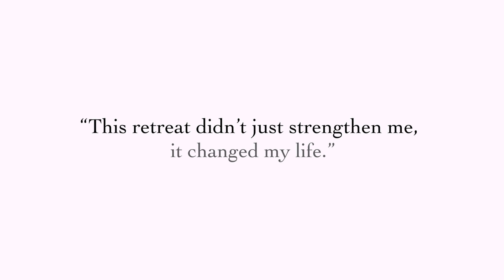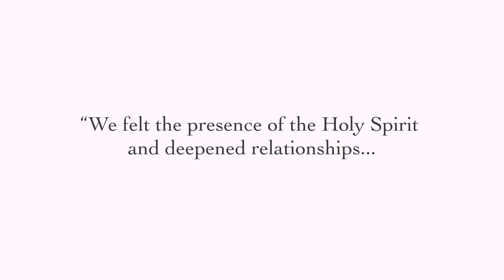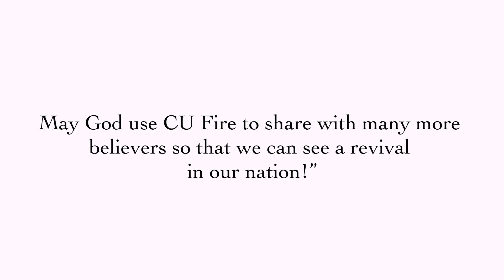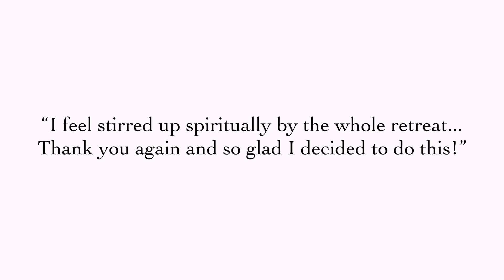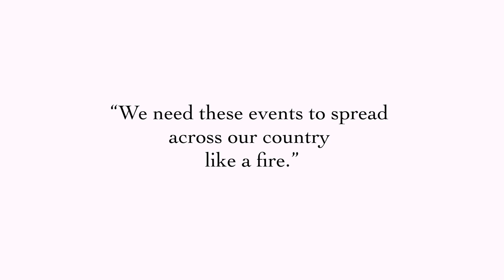What are CU Fire Retreats?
to learn more and sign up.
Experience God Like Never Before. Join a 1.5-day simulcast retreat with your friends and Christians around the nation. All groups are led by a local host(s) and provided a spiritually-robust schedule that will renew your life.